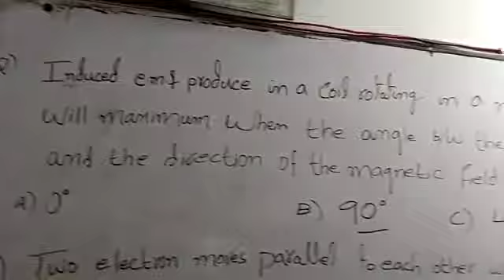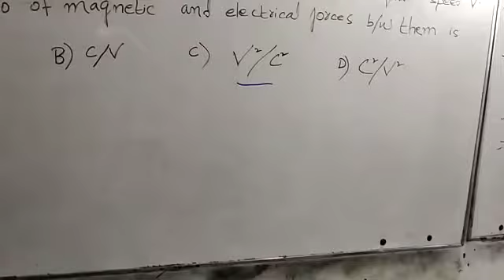Physics past paper solution